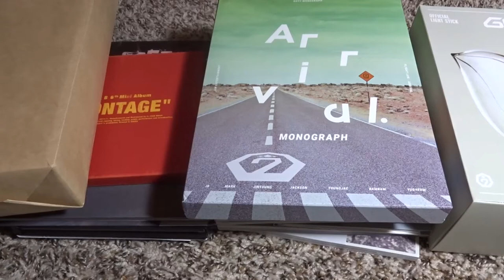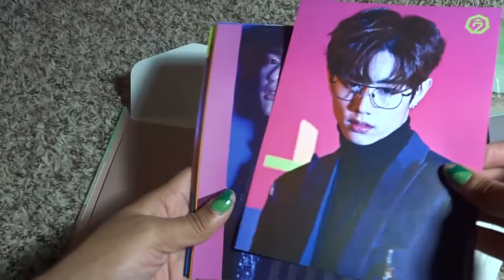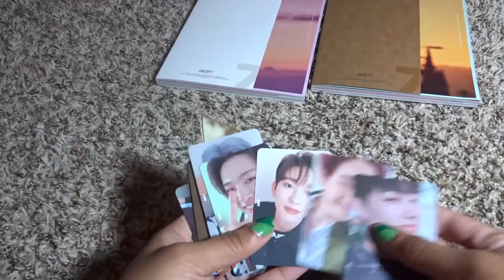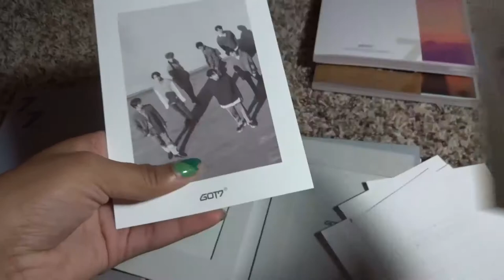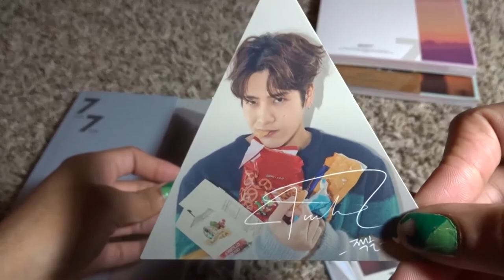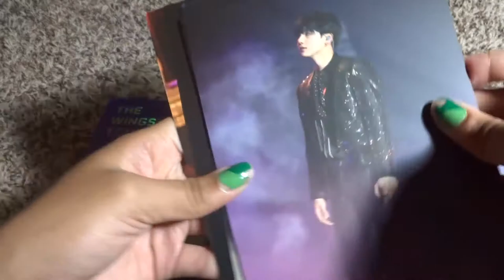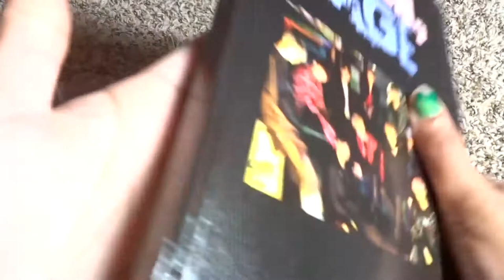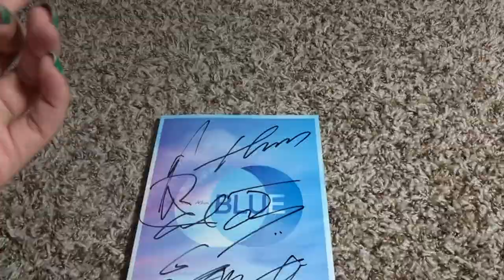End of Year Unboxing